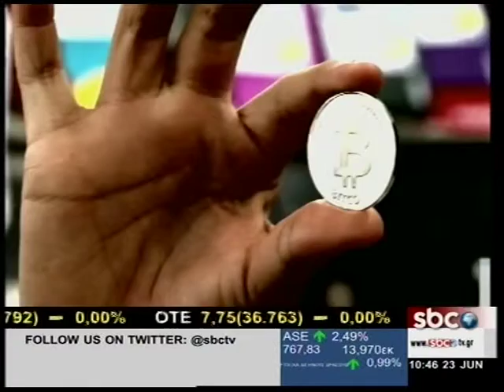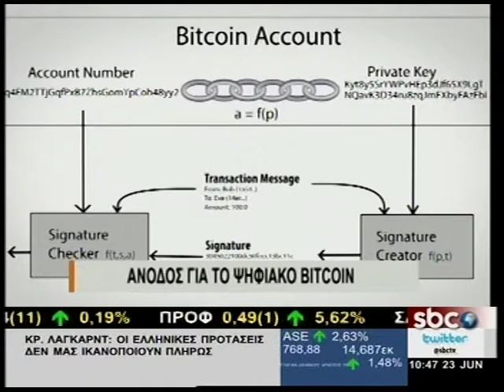ΑΝΟΔΟΣ ΓΙΑ ΤΟ ΨΗΦΙΑΚΟ BITCOIN